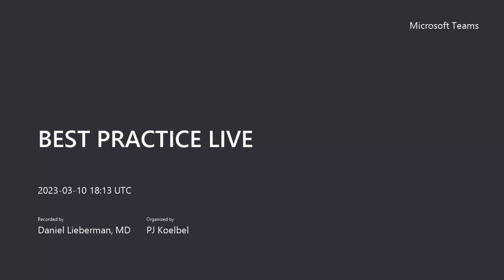Athletic 40 yo man with low back pain, MRI shows an old injury. What's next? Injection? Surgery?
0:00 Herniated disc with sciatica
01:23 Low back pain on the left with radiation to the side of the thigh without weakness or numbness
02:52 Low back pain caused by a facet joint is typically worse in the low back than the leg.
04:02 The alignment of the spine is shown on magnetic resonance imaging along with the bones and discs.
04:37 A herniated or protruded disc bulges into the spinal canal and is visible on MRI.
04:58 A Tarlov cyst is noted in the sacrum, this is of no significant int he current problem.
05:37 The crossed straight leg raise test is a very accurate sign of disc herniation and nerve root problems (radiculopathy)
06:20 MRI does not show how you feel! Even after you get better your MRI may still show an abnormality which can be misleading.
06:50 Nerve root pain is mostly in the leg, electrical or lightning like, and often is associated with numbness, tingling or weakness in the leg.
06:58 Facet joint pain has a typical pattern as it is mostly int he legs, goes to the butt, feels like the hip and burns on the outer thigh.
07:32 It can be hard to tell if you are looking at a horse or a zebra.
07:54 There are 3 Treatment options for herniated discs: wait it out, epidural injection, and microdiscectomy surgery.
08:00 There are 2 treatment options for facet pain: wait it out, or diagnostic medial branch block followed by RFA.
08:15 Microdiscectomy surgery is notoriously bad for central disc herniation without radiculopathy.
08:42 A diagnostic block is a good way to clarify the cause of pain.
09:17 Medial branch block is a diagnostic block for low back pain done by a pain management doctor.
09:42 Radiofrequency ablation relieved 80% of the pain in most patients for an average of 10 months.
10:04 If medial branch relieves 80% of your usual pain most pain management doctors see that as the correct criteria to go ahead with radiofrequency ablation.
10:18 RFA is a temporary treatment and lasts an average of 10 months in those who get relief.
10:35 Is there a long-term solution to low back pain? Usually not.
12:07 Without treatment you are not likely to improve.
13:00 Spondylosis is the long-term changes to the spine associated with degeneration (not trauma).
13:28 Look for a pain management doctor who is board certified in anesthesia or PM&R, and who specializes in pain management.
15:02 Prior MRI when available is helpful to determine how long a problem has been present.
15:34 You can always request a comparison of your current MRI to a prior one just by requesting it.
16:52 You've got this!
If YOU have a question, you would like answered fill in the question submission form at:

BestPracticeHealth.tv